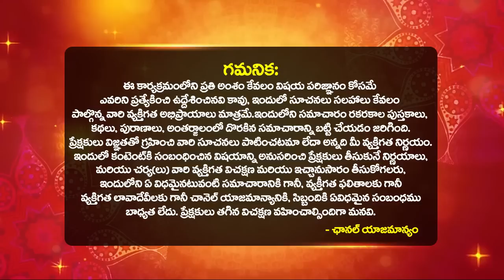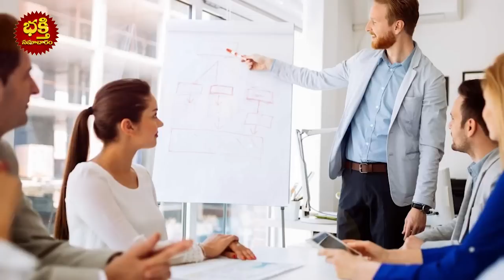Vaara Phalalu 11th to 17th December 2022 Vaaraphalalu Weekly Rasi Phalalu December Weekly Horoscope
Vaara Phalalu 11th to 17th December 2022 Vaaraphalalu  Weekly Rasi Phalalu December Weekly Horoscope | Rasiphal November 2022 | వారఫలం | Telugu Vara Phalalu | Bhakthi Samacharam

Time Stamps :
Daily Panchangam : 00:00
Mesha Rasi Phalalu : 00:22
Vrushabha Rasi phalalu : 01:08
Mithuna Rasi phalalu : 01:48
Karkataka Rasi phalalu : 02:34
Simha Rasi phalalu : 03:20
kanya Rasi phalalu : 04:07
Thula Rasi phalalu : 04:53
Vruschika Rasi phalalu : 05:41
Dhanassu Rasi phalalu : 06:28
Makara Rasi phalalu : 07:16
Kumbha Rasi phalalu : 08:00
Meena Rasi phalalu : 08:46